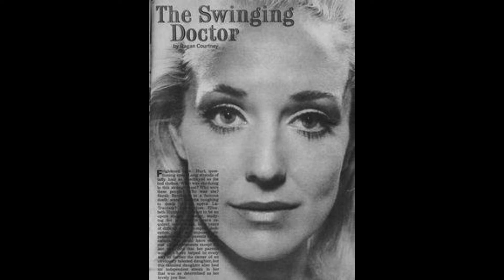Elizabeth Hubbard (1933-2023)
Elizabeth Hubbard, born in 1933, was an accomplished American actress with a distinguished career in television, film, and on the stage. After graduating from Radcliffe College and receiving the silver medal from the Royal Academy of Dramatic Art in London, she made her mark on Broadway and received the Clarence Derwent Award for her role in ""The Physicists."" Her television career began with roles in ""Guiding Light"" and ""The Edge of Night,"" but she was best known for her portrayal of Dr. Althea Davis on ""The Doctors,"" earning a Daytime Emmy Award. Hubbard also played Lucinda Walsh on ""As the World Turns,"" receiving eight Daytime Emmy Award nominations. Her film credits included ""I Never Sang for My Father,"" ""The Bell Jar,"" and ""Ordinary People."" She passed away at the age of 89 due to cancer in Roxbury, Connecticut, leaving behind a remarkable entertainment legacy.